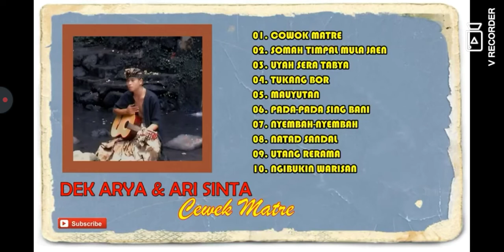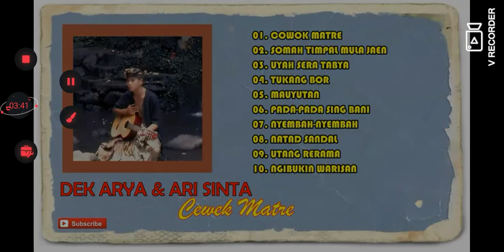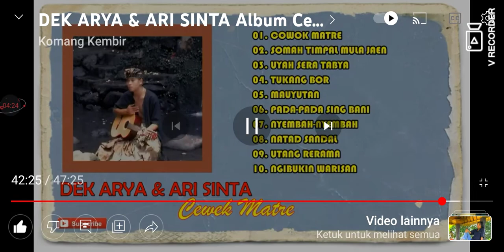utang rerama ari sinta